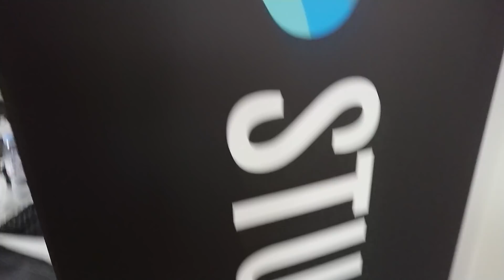TERMIN BI GOOGLE! [Ach Stefy - 38]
Ich hatte einen Termin bei Google :O

S N A P C H A T: @ciellenoire

Postfach (bitte melden, wenn ihr was schickt ^^):
Cielle Noire
Postlagernd
Huberstrasse 2
CH-3008 Bern

Hellow, ich bin Stefy aka. Cielle Noire. Bei mir findest du Videos über mich und mein Leben, Dinge, die mich inspirieren und motivieren. Und hin und wieder was über mein Lieblingshobby Gamen :) Übrigens komme ich aus der Schweiz und bin 27 Jahre alt, just FYI.